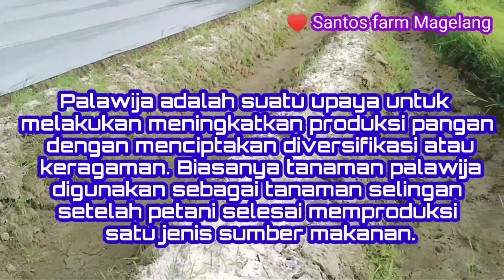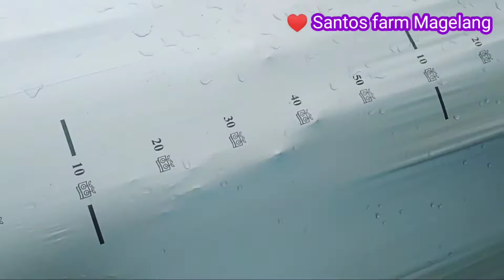Menyiapkan lahan palawija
Palawija adalah suatu upaya untuk melakukan meningkatkan produksi pangan dengan menciptakan diversifikasi atau keragaman. Biasanya tanaman palawija digunakan sebagai tanaman selingan setelah petani selesai memproduksi satu jenis sumber makanan.